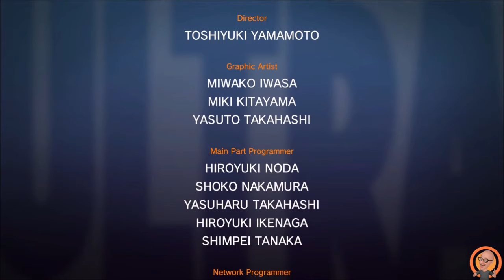ULTRA STREET FIGHTER II NINTENDO SWITCH EVIL KEN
FULL PLAY THRU NO COMMENTARY.